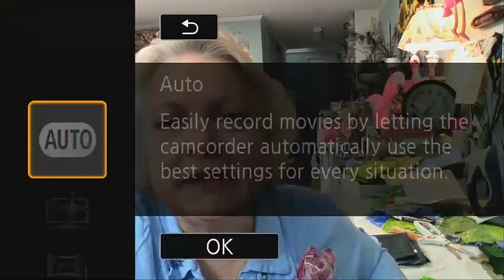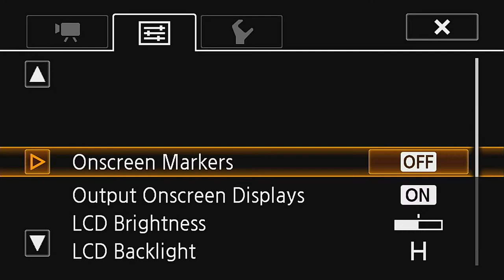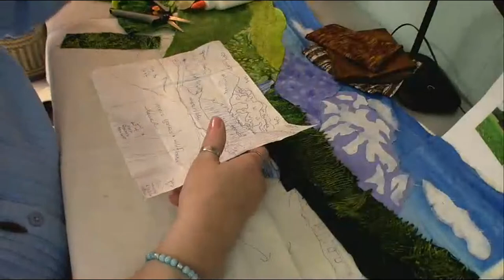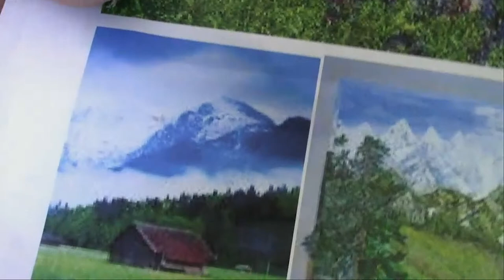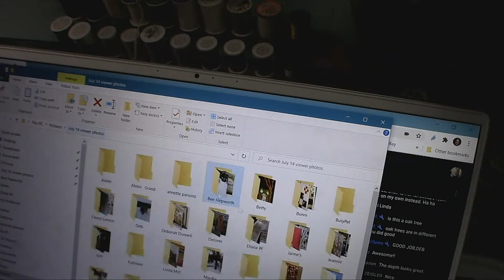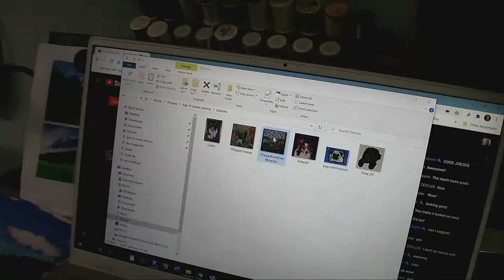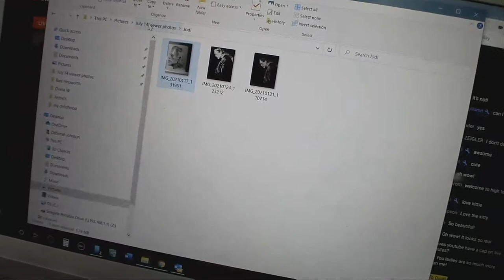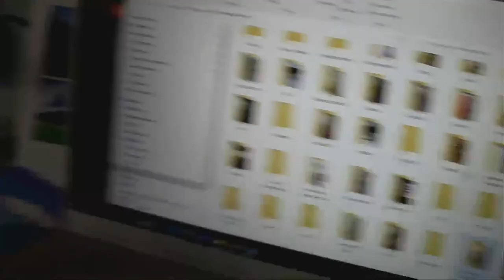Thursday Art Quilts Night Mountain Meadow Part 5 Feb.11, 21 7:30pm est